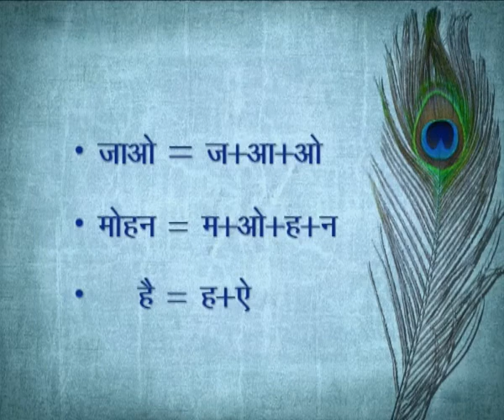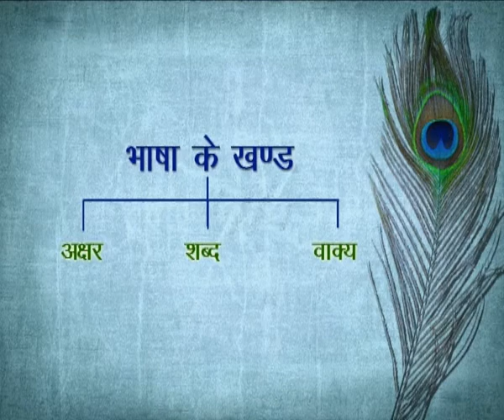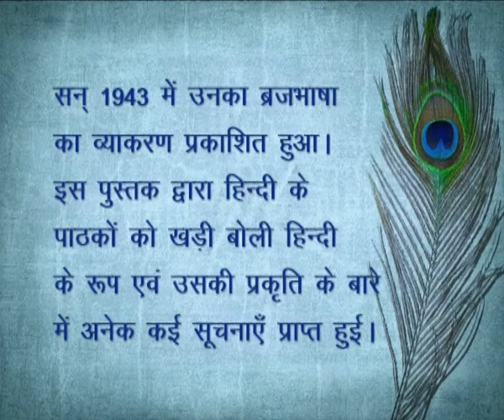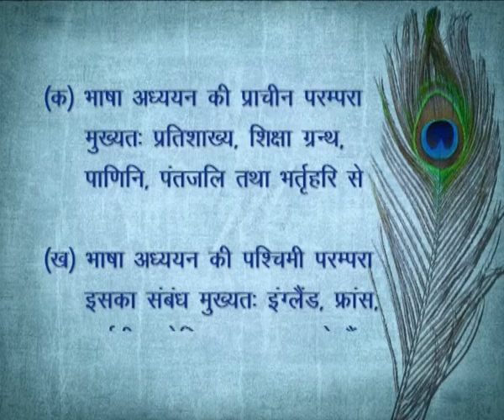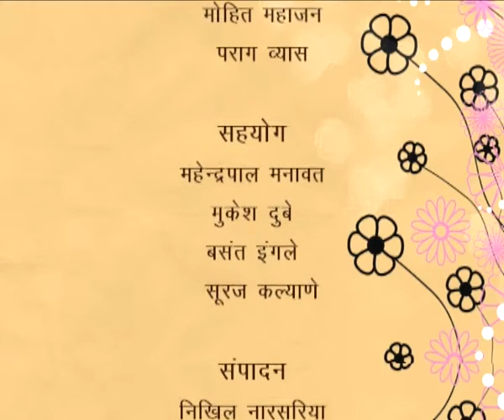Hindi ke Vyakaranacharya_Kamta prasad Guru aur Kishori Das Vajpayi_Part2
Subject: Hindi Literature